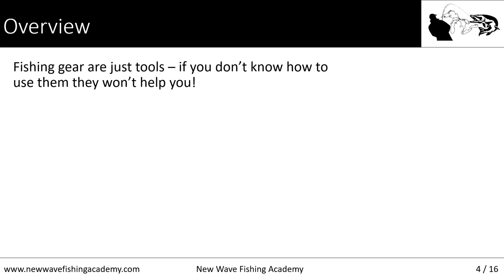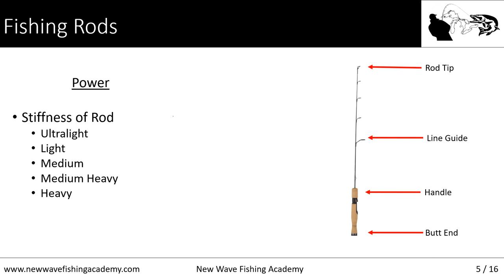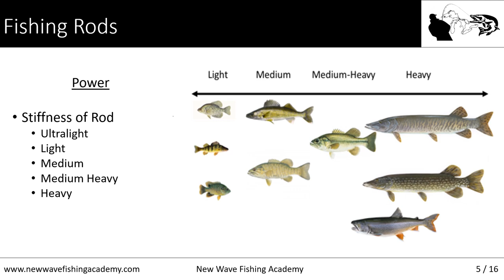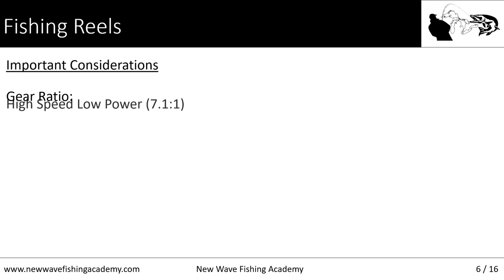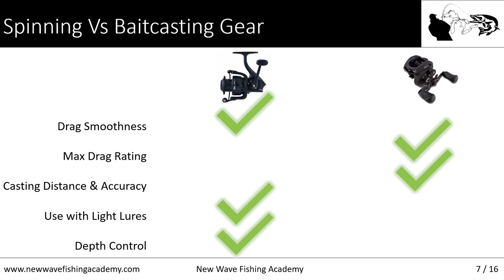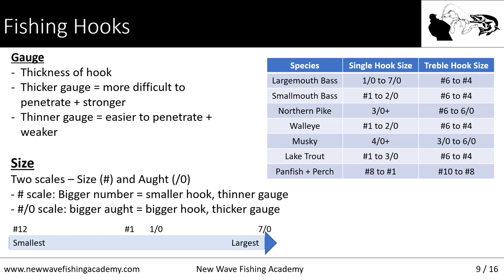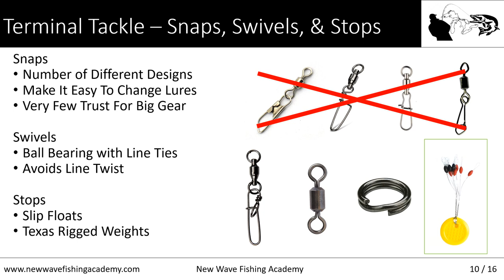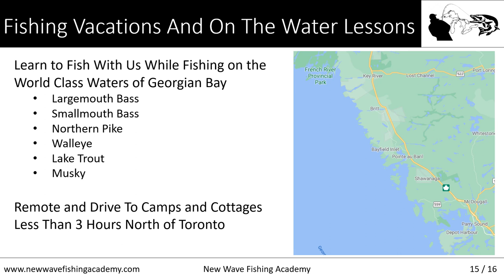How To Pick The Best Fishing Gear Setup, The ultimate fishing guide,Learn how to fish for beginners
The ultimate fishing for beginners resource to teach you how to pick the best fishing gear for beginners, best fishing rod setup, best fishing reel setup, best fishing line setup, and how to fish like a pro. Zero To Hero Fishing Masterclass. Fishing For Beginners: Learn How To Fish For Any Species With Our Complete Strategies!

You wouldn't use a screwdriver with a nail or an axe to cut a piece of paper. Each tool has a time and place it works best. Fishing gear is no different! Learn how to pick the right tools for the job in this module.